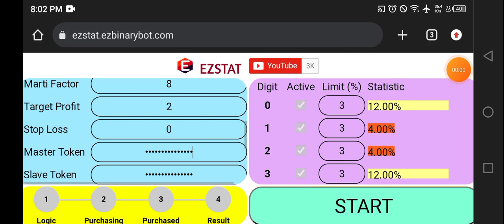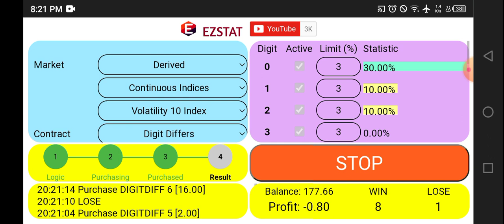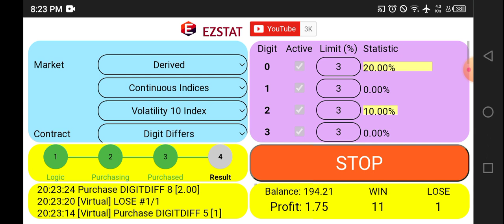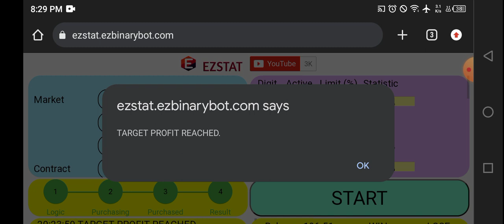$73 to $584 Now $196.51 Deriv Video 79